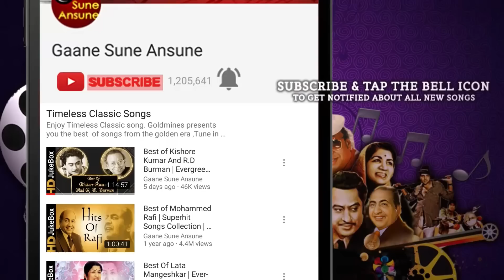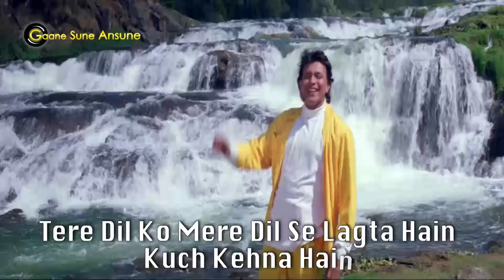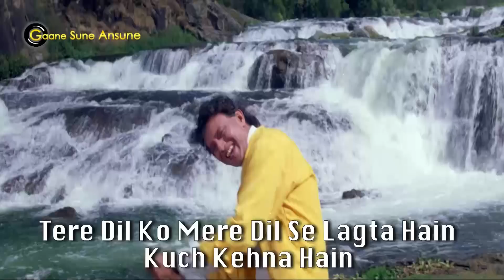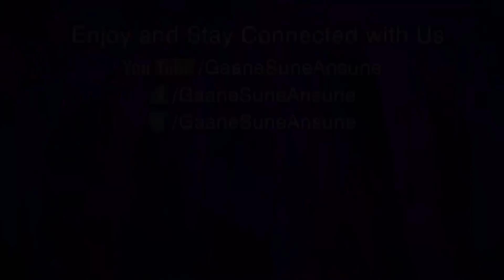Teri Aankhon Ka Chal Gaya Jadu With Lyrics |Kavita Krishnamurthy, Kumar Sanu |Gunda Songs |Mithun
Presenting TERI AANKHON KA CHAL GAYA JADU FULL VIDEO SONG WITH LYRICS from GUNDA movie starring Mithun Chakraborty, Mukesh Rishi, Ishrat Ali, Shakti Kapoor in lead roles, released in 1998. The song is sung by Kavita Krishnamurthy, Kumar Sanu and music is given by Anand Raj Anand, and music is available exclusively on Gaane Sune Ansune.

Song: TERI AANKHON KA CHAL GAYA JADU WITH LYRICS
Singer(s): KAVITA KRISHNAMURTHY, KUMAR SANU
Music Director: ANAND RAJ ANAND
Lyricist: DEV KHOLI

gaane sune ansune, mithun chakraborty songs, anand raj anand songs, dev kohli songs,  gunda movie songs, 1998 hindi songs, teri aankhon ka chal gaya jadu,teri aankhon ka chal gaya jadu with lyrics, kavita krishnamurthy songs, kumar sanu songs,kavita krishnamurthy kumar sanu songs, 90s romantic songs, lyrical songs